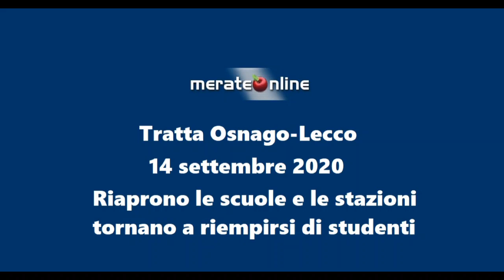Riaprono le scuole e le stazioni tornano a riempirsi di giovani